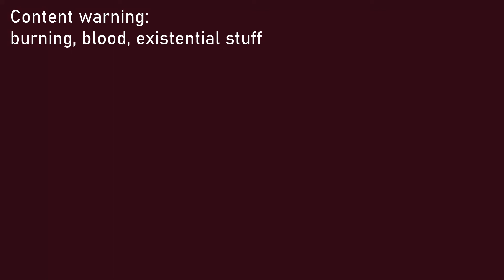There Is No Other Side [All Tomorrows Animatic]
A killer folk has a nice little chat with a petrosapien

Audio is from BoJack Horseman
Based off of All Tomorrows by C.M. Kösemen
Characters themselves belong to me, maybe I'll do more stuff with them idk